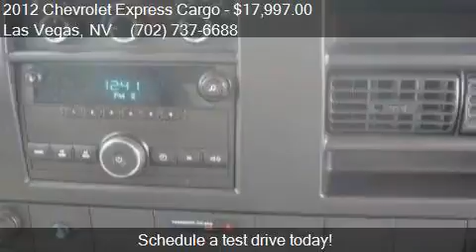2012 Chevrolet Express Cargo 1500 3dr Cargo Van for sale in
This 2012 Chevrolet Express Cargo 1500 3dr Cargo Van is for sale in Las Vegas, NV 89104 at Reliable Auto Sales.

Engine: 4.3L V6
Transmission: Automatic 4-Speed
Color: Summit White
Mileage: 35703
Contact Reliable Auto Sales 2575 E Sahara Ave Las Vegas, NV 89104 to test drive this 2012 Chevrolet Express Cargo 1500 3dr Cargo Van today.